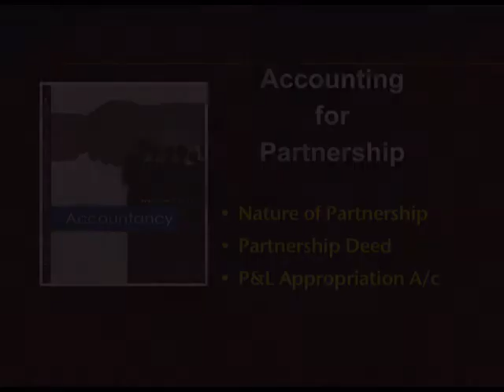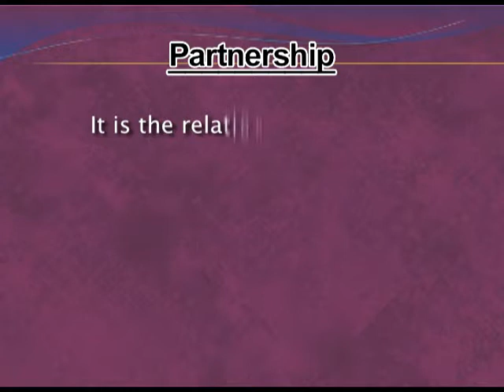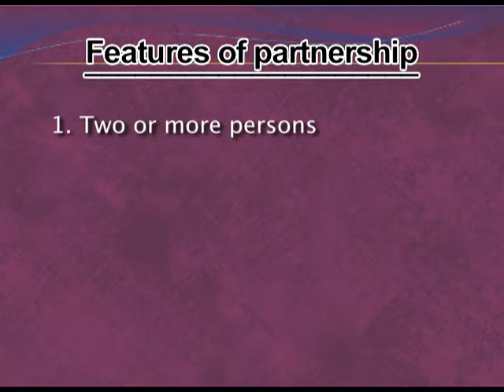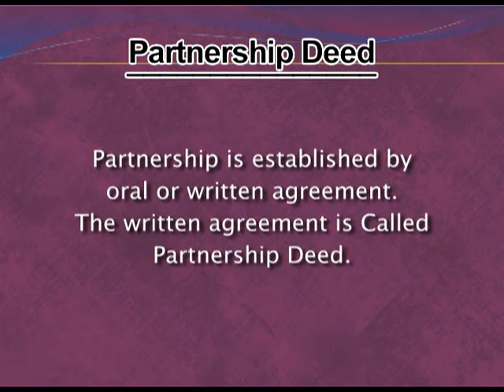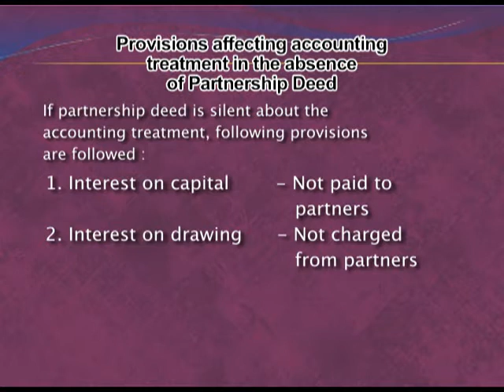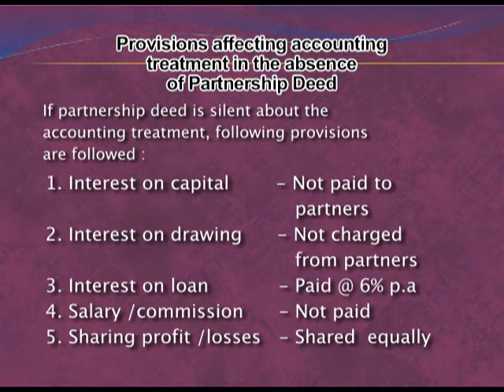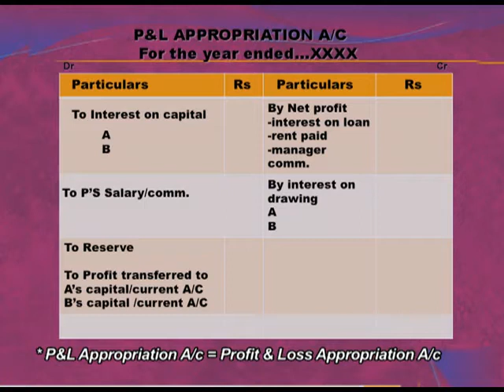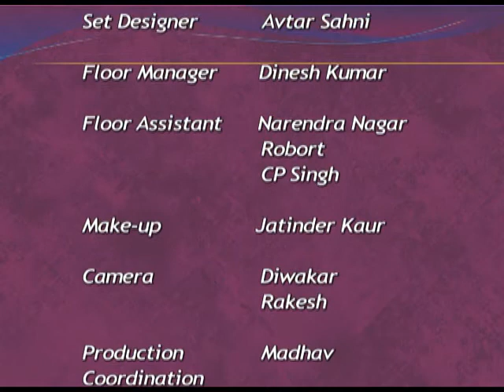ACCOUNTANCY XII B1 CH2 EP1